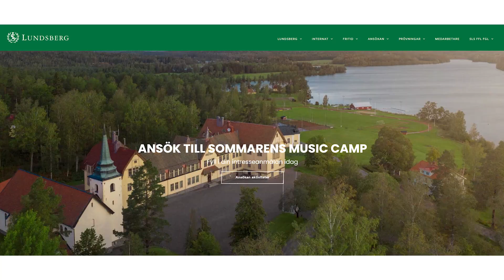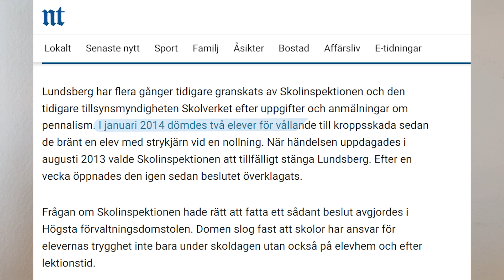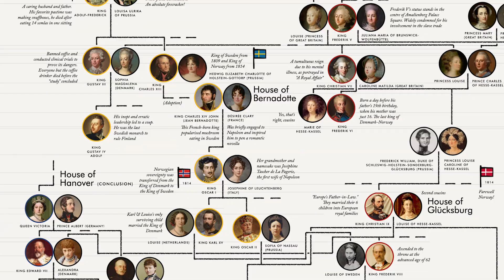Learn Swedish with Young Royals - 10 fun facts about Young Royals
OPTIONS TO LEARN MORE SWEDISH WITH US!

► DESCRIPTON
The Swedish Netflix series Young Royals is an international success and also a great way to learn Swedish!
Do you want to fully understand Young Royals in Swedish? Is Young Royals the reason why you are learning Swedish? In this video we teach you some of the Swedish expressions they use.
We also go through some Swedish pronunciation, so that you can say the names of the main characters in Swedish.
And of course some Fun Facts about the series. How much of Young Royals is real? How much was inspired by the Swedish king and prince?